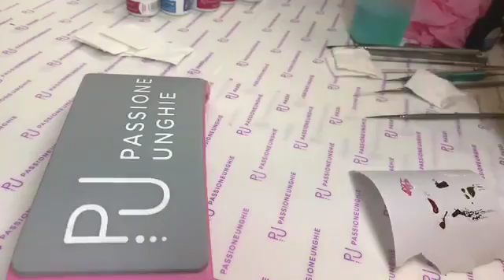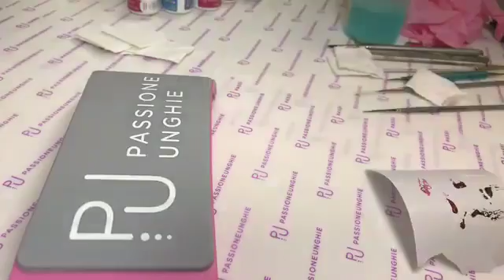10 Beautiful Nail Art Compilation Nails Art Designs 2017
Beautiful Nail Art Compilation 💙 Nails Art Designs 2017
Nail art is a creative way to paint, decorate, enhance, and embellish the nails.